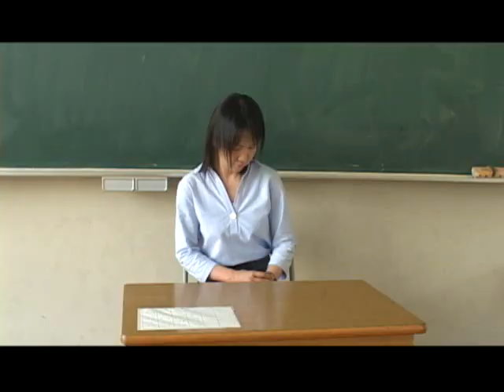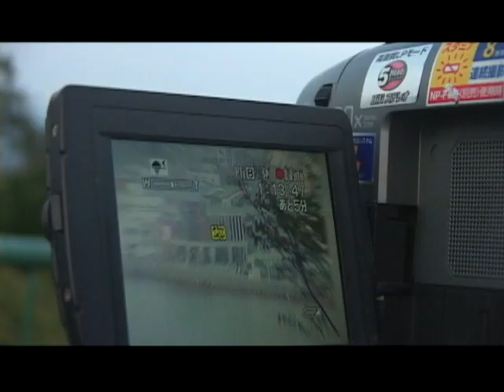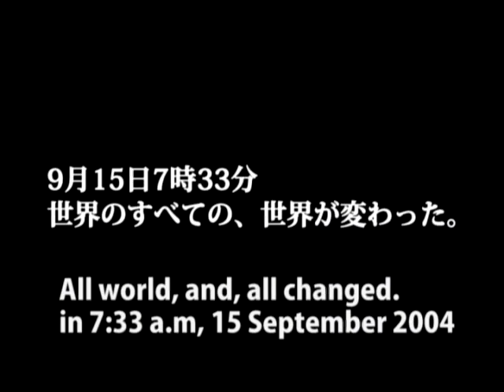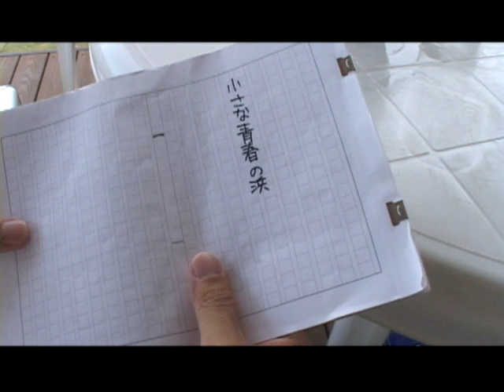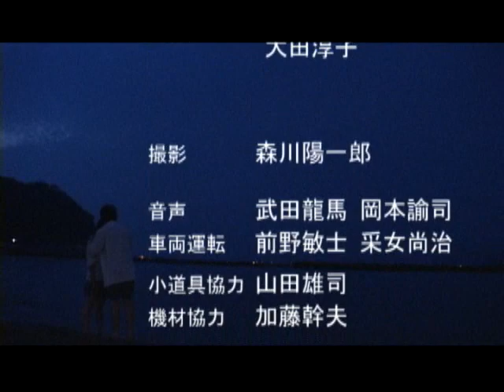Obama,Fukui 2004 [English sub] "firstlove on the LITTLE-BEACH" directed by Morikawa Yoichiro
[English subtitles]
"firstlove on the LITTLE-BEACH"
directed by
 Morikawa Yoichiro
starring by
 Wakasa Higashi Senior High School

This movie is maked on Obama,Fukui,Japan 2004.